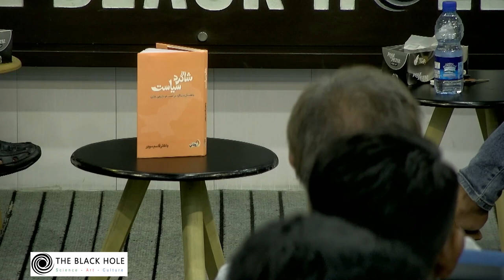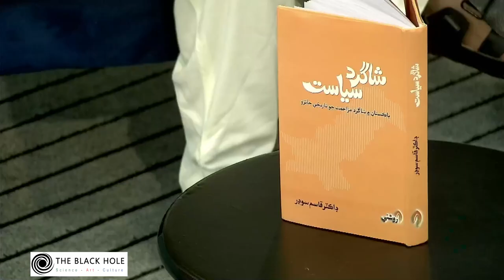The Historiographical Analysis of Student Resistance in Pakistan | Dr Qasim Sodhar & Dileep K. Doshi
Join us for an insightful session centered around Dr. Qasim Sodhar’s newly published book, titled “Student Politics: The Historiographical Analysis of Student Resistance in Pakistan.”

In this engaging discussion, we will delve into the rich historiography of student movements, exploring the emergence of student resistance in the country and its notable achievements. The book extensively covers significant student movements, including their roles in the Bengali Language Movement, opposition against Gen. Ayub’s policies, the resistance against the ban on Student Unions, the rise of religious extremism in educational institutions, and the contemporary ‘Student Solidarity Marches’ held across the nation annually.

Discover the profound impact of student resistance in shaping the country’s history and society. This session will shed light on the dynamic interplay between students and social change, making it a must-attend event for history enthusiasts and those passionate about Pakistan’s socio-political landscape.

The session will be moderated by Advocate Dileep Kumar Doshi.